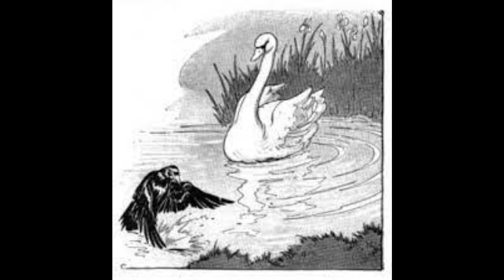A Raven And A Swan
Classic childrens short stories